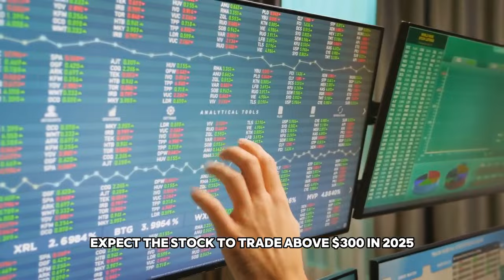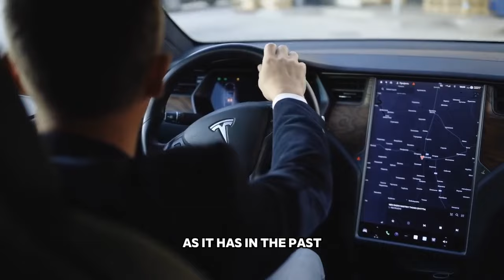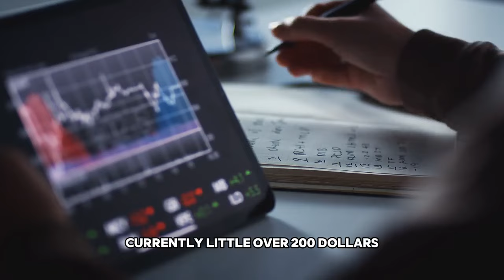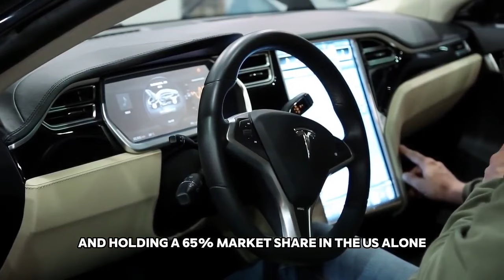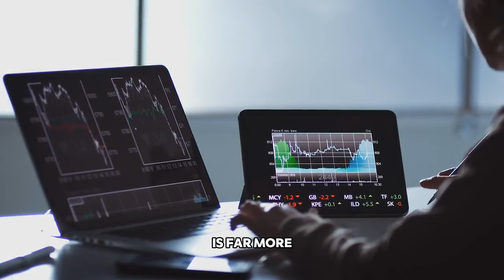Cathie Wood's Bold 2025 Prediction: Tesla Stock's Astonishing Price Target!